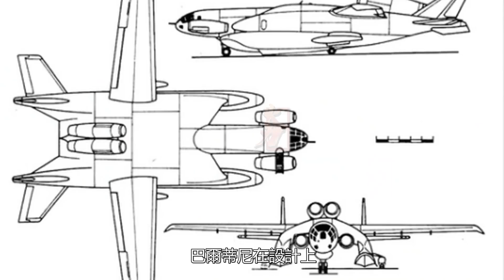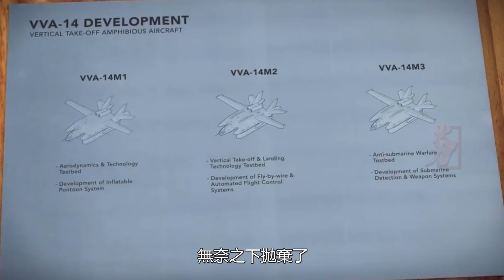蘇聯VVA-14反潛機，被譽為會飛的航母，用於應對美國海軍的UGM-27“北極星”彈道導彈核動力潛艇，重量達到57噸，可在水面起飛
VVA-14的全機長度達到了25.97米，高度為6.79米，重量達到57噸，翼展更是長達30米。
機翼採用了組合式機翼，在機翼部位的機艙非常的巨大，能裝載的物件也很多。除了能夠安裝發動機、充氣式浮筒滑板等飛行裝備，還能搭載非常先進的電子設備。只是沒能得到蘇聯海軍的支持，該計畫中途流產。
Vva-14 has a length of 25.97 meters, a height of 6.79 meters, a weight of 57 tons and a wingspan of 30 meters.
The wing adopts a combined wing. The cabin at the wing is very huge and can carry a lot of objects. In addition to installing engines, inflatable pontoon skateboards and other flight equipment, it can also carry very advanced electronic equipment. It just failed to get the support of the Soviet Navy, and the plan was aborted.